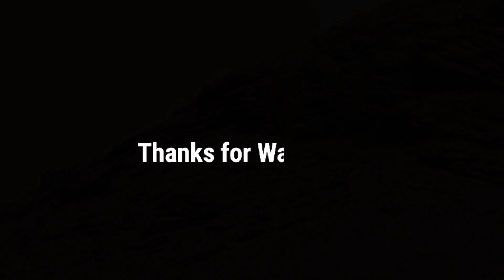Perseverance Rover Capture New Video of Mars || New Video Footage of Mars